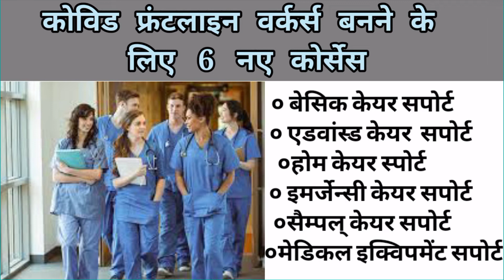New Courses of covid frontline workers in India।। पूरी जानकारी देखें इस विडीओ में।।